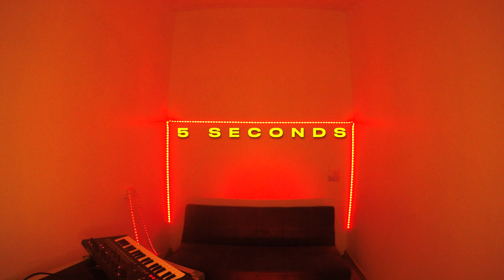TiONEB | 5 Seconds | VOCOBOX EP.2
Download "5 Seconds" on bandcamp:
Hey everyone ! hope you're doin good!
VOCOBOX is a brand new series of videos but also a new concept consisting in performing a song with only vocoded beatbox and without the help of any loop. In this one i use only arpeggiated vocoder, meaning that my voice induces synth sounds riffs and patterns... This new way of making music now represents half of my current show, i'm doing it all the time and I'm enjoying it really much. so be prepared for more! i hope you'll enjoy!

 / tionebthelooper

All the best to you all, peace
T.